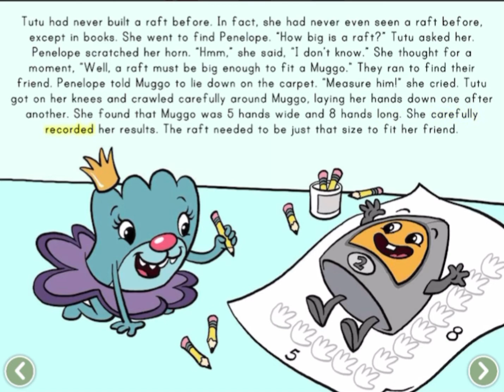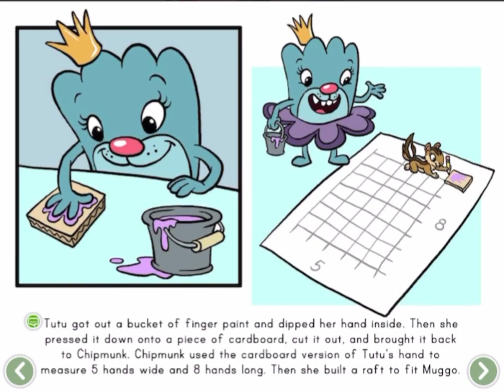Muggo's Raft 1st Grade Primary Children Story Read Aloud Books For Kids Reading Comprehension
How long should Muggo's raft be? This math story is a great complement to first grade measurement lessons, introducing basic measurement concepts in a clever way. Kids will learn that there are different units of measurement, and Muggo's raft will come out different sizes depending on which unit is used.